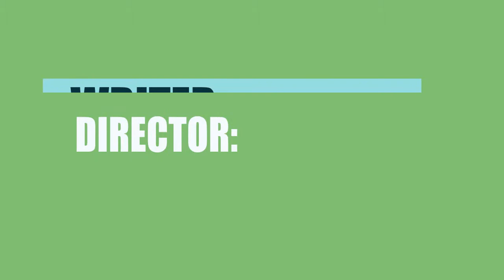But Deliver Us from Evil (2017) Movie Information Cast and Creators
Director, writer, and actor \ actress of the motion picture But Deliver Us from Evil (2017)